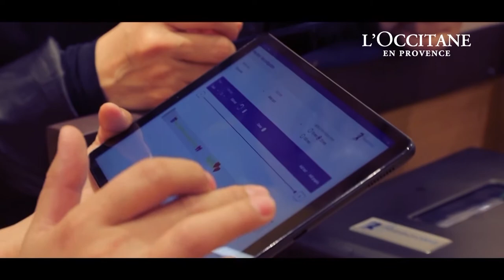Loccitane - Жүжигчин Г. Ундармаа